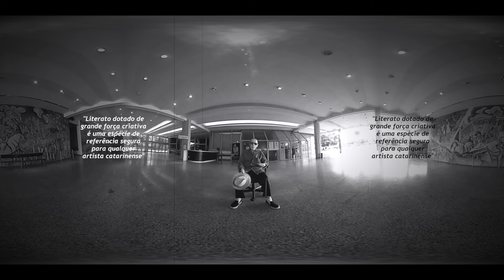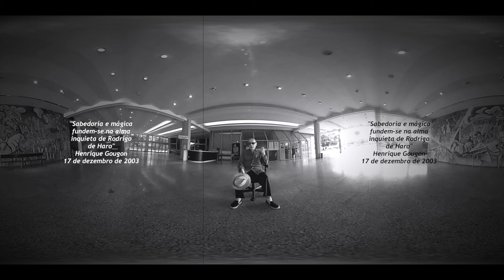RODRIGO DE HARO: MOSAICO DA UFSC 360º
Primeiro curta-metragem de Santa Catarina gravado em 360º, o video  permite observar a obra do artista Rodrigo de Haro em todos os ângulos.
O mosaico em torno do prédio da Reitoria da Universidade Federal de Santa Catarina (UFSC) é uma obra de rara beleza.
Sabedoria e mágica fundem-se na alma inquieta de Rodrigo de Haro.

Para assistir vídeos em 360 graus, é necessária a versão mais recente do Chrome, do Opera, do Firefox ou do Internet Explorer em seu computador. Em dispositivos móveis, utilize a versão mais recente do app do YouTube para Android ou iOS.

O YouTube é compatível com o envio e a reprodução de vídeos esféricos em 360 graus em computadores nos navegadores Chrome, Firefox, Internet Explorer e Opera. Para enviar um arquivo de vídeo em 360 graus, é necessário modificar o arquivo com um app ou script antes do envio.

Você também pode assistir a vídeos em 360 graus no app do YouTube para Android e iOS.  Para uma experiência mais intensa, você também pode assistir aos vídeos em 360 graus com o Cardboard e o app do YouTube para Android.